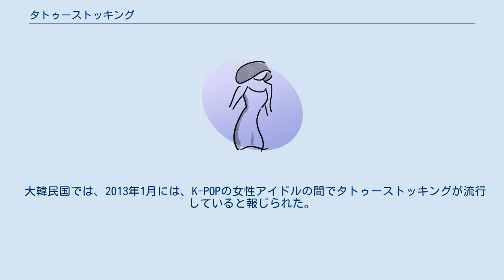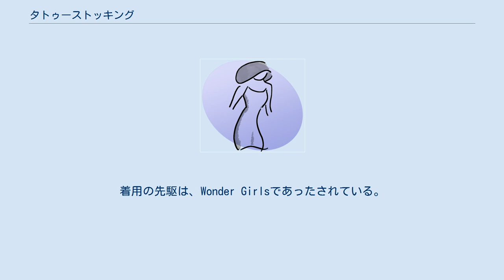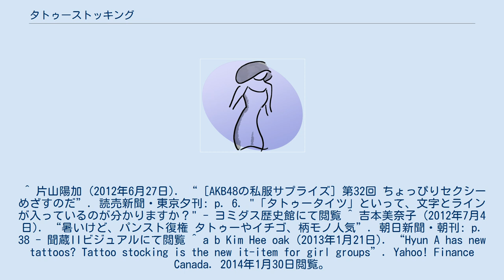タトゥーストッキング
タトゥーストッキング (tattoo stockings)、ないし、タトゥータイツ (tattoo tights) は、「タトゥー (tattoo)」と称される洋風の入れ墨でよく用いられるような図柄をはじめ、様々な柄が付けられていて「タトゥーのように見える」ストッキングやタイツの類である。
ワンポイントの図柄が入ったものもあれば、図柄が両足全体に及ぶものもあり、柄として、文字や線などが配されたものもある。
 日本では、2011年に開店した東京・原宿のレッグウェアを扱う店「アバンギャルド (AVANTGARDE)」が、最初に制作、販売し流行したのをきっかけに大手下着メーカー、アパレルブランドが、真似をしはじめる。
2012年に入って売上が急増し、2012年春から2013年にかけて流行した。
 大韓民国では、2013年1月には、K-POPの女性アイドルの間でタトゥーストッキングが流行していると報じられた。
着用の先駆は、Wonder Girlsであったされている。
 タトゥーストッキング/タトゥータイツの中には、アニメのイラストや擬音の文字などを図柄とし、「痛車」になぞらえて「痛（いた）タイツ」と称されるものもある。
 また、既成のストッキング類に柄を手描きする「手作り派」もいる。
 ミーシャ・ジャネットは渋谷との対比の中で、原宿ファッションの特徴のひとつとしてタトゥーストッキング/タトゥータイツに言及している。
 ^ a b ミーシャ・ジャネット (2013年7月4日). “TATTOO STOCKINGS ARE STILL BOOMING IN JAPAN. HERE ARE SOME OF THE COOLEST (AND WEIRDEST?) FOR THIS SUMMER / タトゥータイツのブームが続く！日本発ブランドの今一番オモシロく、気になる夏ストッキングをまとめてご紹介！”. ミーシャ・ジャネット. 2014年1月30日閲覧。
 ^ a b “ストッキング、肌の色で選ぶ、アツギ、販促強化、診断店舗3倍、90店に。”. 日経MJ: p. 6. (2013年5月8日). "ただ、薄いタイツや脚にタトゥー（入れ墨）を入れたように見せる図柄入りの「タトゥーストッキング」の流行で若年層の間でストッキングのファッション性が見直されている。
" - 日経テレコン21にて閲覧 ^ a b c d “原宿で増殖中のタトゥーストッキング｢太い脚でもOK｣で人気”. ガジェット通信 (2012年8月12日). 2012年8月20日時点のオリジナルよりアーカイブ。
2014年1月30日閲覧。
 ^ 片山陽加 (2012年6月27日). “［AKB48の私服サプライズ］第32回 ちょっぴりセクシー めざすのだ”. 読売新聞・東京夕刊: p. 6. "「タトゥータイツ」といって、文字とラインが入っているのが分かりますか？" - ヨミダス歴史館にて閲覧 ^ 吉本美奈子 (2012年7月4日). “暑いけど、パンスト復権 タトゥーやイチゴ、柄モノ人気”. 朝日新聞・朝刊: p. 38 - 聞蔵IIビジュアルにて閲覧 ^ a b Kim Hee oak (2013年1月21日). “Hyun A has new tattoos? Tattoo stocking is the new it-item for girl groups”. Yahoo! Finance Canada. 2014年1月30日閲覧。
 ^ a b 福光恵 (2013年5月25日). “痛タイツ - キャラ描き、自分の脚に萌え（コトバ百貨店）”. 日経プラスワン: p. 3 ^ 高浜行人 (2012年7月4日). “学生手作り「まちコレ」 町田で3校、ファッションイベント”. 朝日新聞・東京朝刊・多摩: p. 29. "ホールの外では、ヘアアレンジ体験やタトゥータイツづくりなど七つのブースを運営。
学生や利用客ら多くの人でにぎわった。
" - 聞蔵IIビジュアルにて閲覧